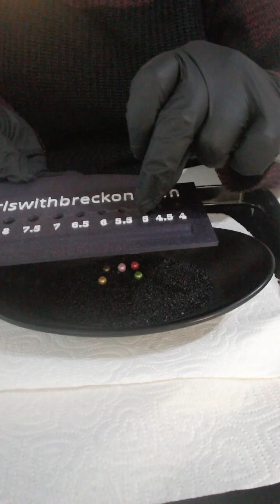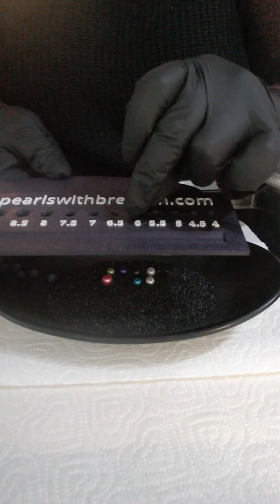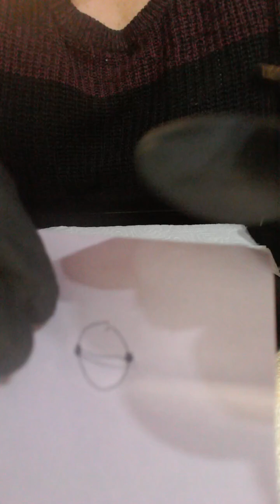Facebook Live 7th July 2024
⭐⭐Lets Have A Squidge⭐⭐

❌🎈Egg Pops ONLY - No Oysters🎈❌

🟣4 Pearl Oysters are available as an extra alongside jewellery🟣